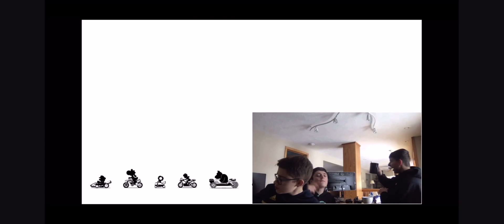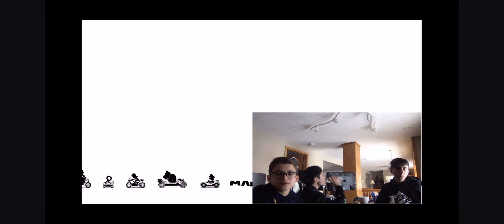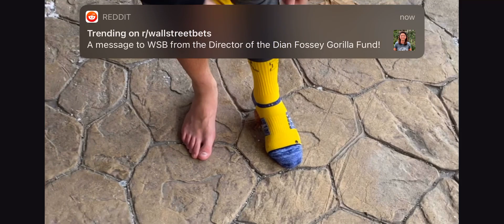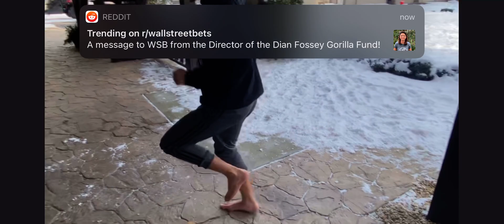Blue Shells Everywhere! Mario Kart 8 Deluxe but loser has to go in the snow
Press F to pay your respects to Vinny